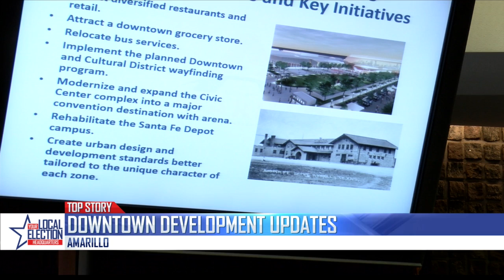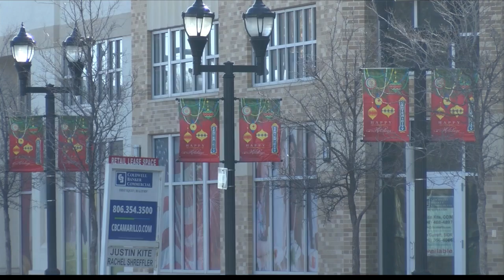Proposed updates to Downtown Strategic Action Plan and Urban Design Standards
On Tuesday, December 10, an updated Downtown Strategic Action Plan and recommended changes to the downtown Amarillo Urban Design Standards were presented to the Amarillo City Council.